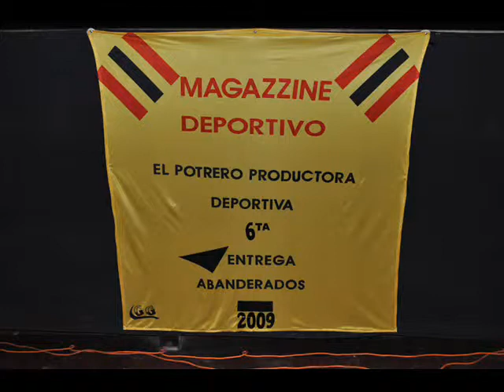Magazzine Deportivo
- Noticias de deportes que se desarrollan en la ciudad de Rio Cuarto, en la provincia de Cordoba y en la Argentina.